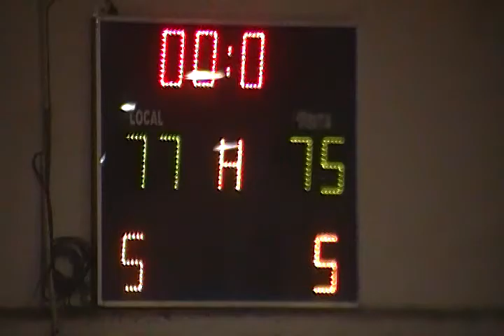Doble en la Hora de Federico Haller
Montevideo 76 - Malvin 75